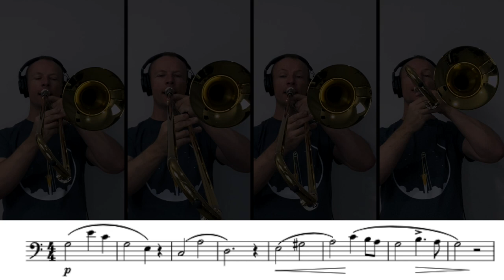Bordogni Vocalise No.1 - Easy Trombone Play Along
My arrangement of Bordogni's Vocalise No.1 in C Major. I've made it into a trombone quartet with piano and kept it really simple. All four trombone  parts can be played with a tenor trombone, only the 4th part needs an F attachment. Piano part is very easy.

0:00 Quartet with piano
1:22 Outro
2:29 Quartet no piano